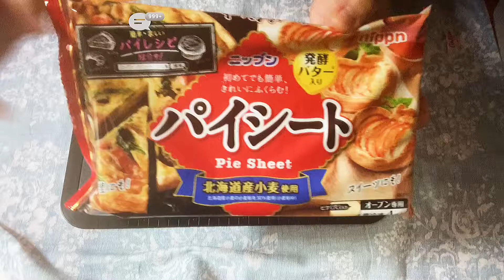【パン】簡単シナモンスティック♯36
✅今回は、パイシートで作る「シナモンスティック」のクッキング動画をゆったりお送りします。

【材料/使用料】
パイシート【㈱ニップン：￥490　4枚入り　1枚368kcal】/1枚使用
バター【マリンフード㈱：￥125　56g（7g×8個）　1個52 kcal】/1個7g使用
バニラエッセンス【共立食品㈱：￥170　28ｍｌ】/3－5滴使用
ブラウンシュガー【お好みでOK】/大さじ5使用
シナモン【ヱスビー食品：￥1197.5ｇ】/小さじ3使用

※動画ではバターをマーガリンと誤って表示しておりますので、ご了承ください。

✅LSMPROJECT情報
L∞M PROJECT　入会申し込み

✅音声配信　※ながら聞きおススメ

みっちー